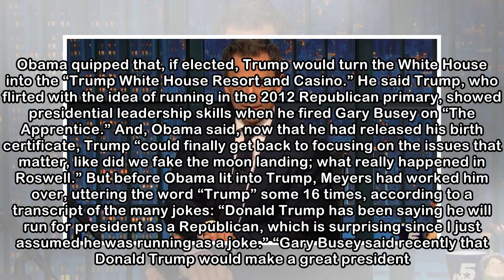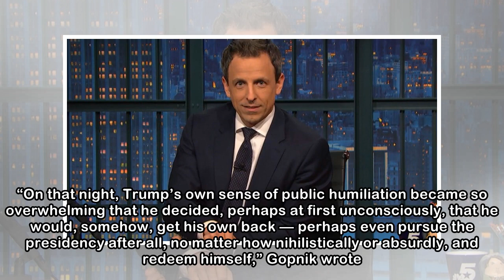Seth Meyers invited Trump to be a guest on his show. Trump wanted an apology first.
Donald Trump had remembered that Saturday evening in April, particularly the 2 minutes and 34 seconds Seth Meyers spent skewering him with joke after excoriating joke. It was 2015 —  four years after ...